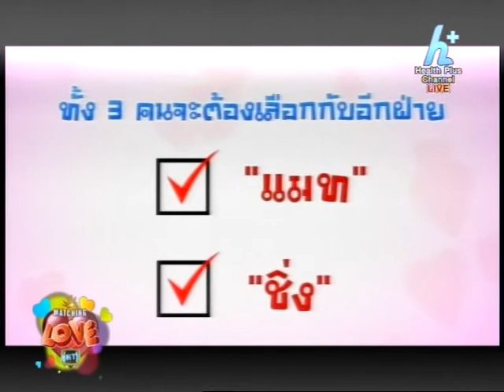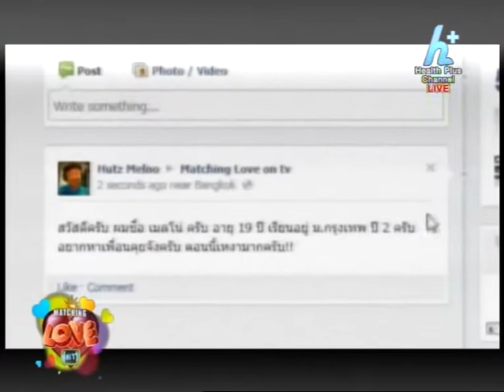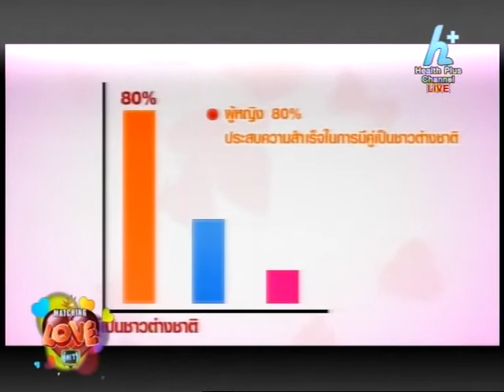Matching Love on TV (14 Feb 13) Part 2